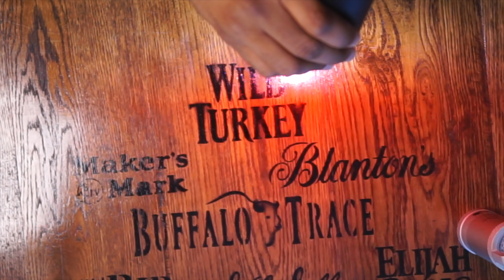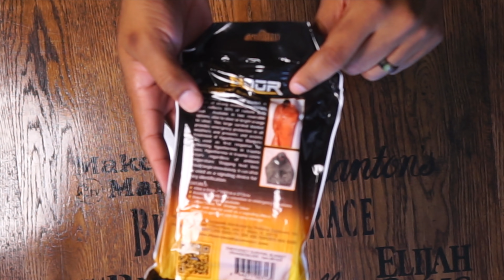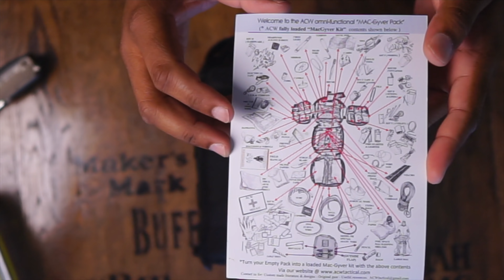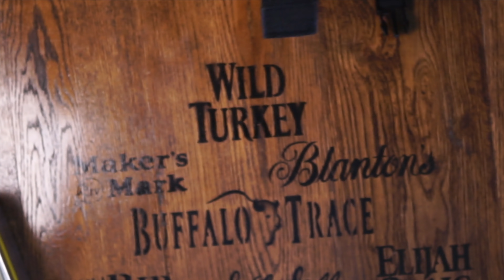Best Mini Survival Kits 2021 Edition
Maybe you'll grab a few and keep them handy.

Chapter Markers
00:00:00 Intro
00:00:12 The Purpose of a Mini Kit
00:01:34 The Categories
00:02:05 The Generic
00:05:16 The Cheapest Kit on Amazon
00:08:43 The Brand Name
00:12:40 Trendy Kits
00:15:14 Trendy Kits Cont'd
00:18:58 Second Most Expensive on Amazon
00:26:42 The Most Expensive on Amazon
00:33:01 Outro